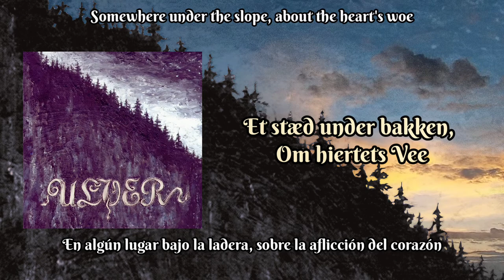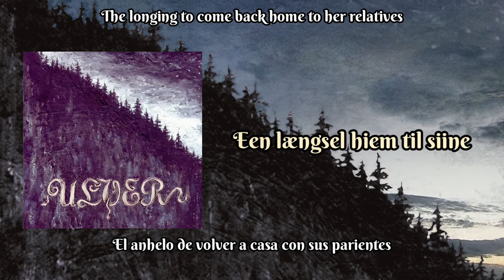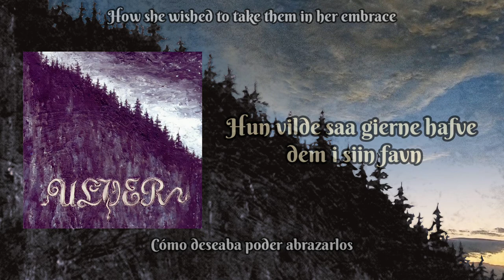Capitel II: Soelen Gaaer Bag Aase Need [Sub Nor/Eng/Esp] - Ulver (Bergtatt 1995) Lyrics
Bergtatt - Et Eeventyr i 5 Capitler ("Hechizado, Una historia en cinco capítulos") es un álbum conceptual de la banda noruega de, por entonces, black metal, Ulver el cual fue lanzado en 1995.

El concepto de Bergtatt, cuya traducción literal aproximada sería “Presa de la montaña”, pero que también puede significar “Hechizado” está inspirado en una antigua leyenda nórdica y trata sobre una joven, “Pige” (literalmente “niña” o “doncella), que se adentra en un bosque habitado por unas extrañas presencias, donde se pierde para no regresar jamás.

El estilo del álbum es una mezcla ecléctica de black metal y música Folk, muy alejada de la mayoría de las bandas dentro del género, mezclando guitarras acústicas y eléctricas, o las voces raspadas típicas del black metal con un coro de voces masculinas que recuerdan al canto gregoriano.